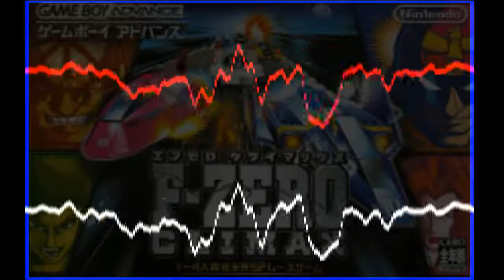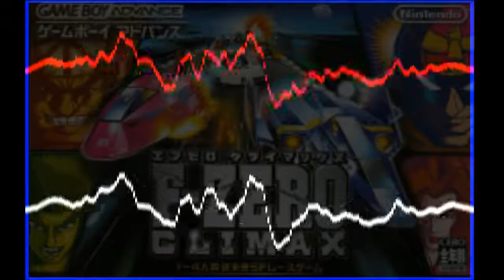F-Zero Climax - Mute City (SNES Remix)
MIDI By King Meteor

Spread the positive, not the hate.

Is that simple? Also before you comment on my videos, leave your negative opinions to yourself. Comments like that will be removed nor spam for good. Thank you all for enjoying my content and have a safe day. Bless up fam.

Majin Kaine 🙏🏾💯🔥✊🏾